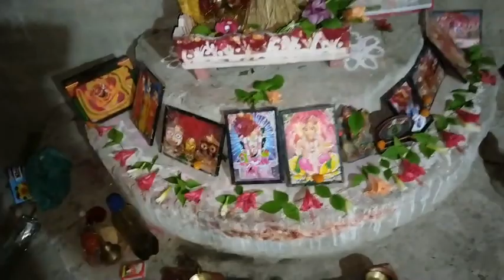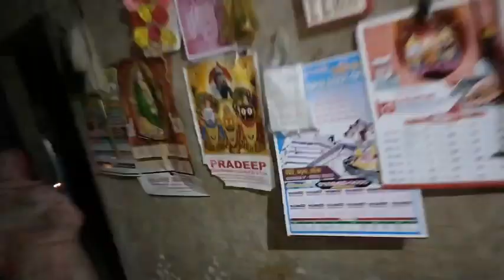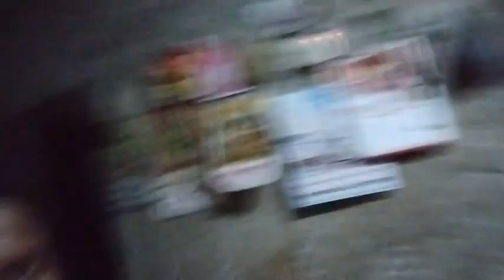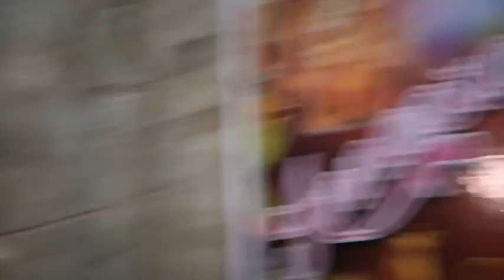ନନ୍ଦୁ ବନେଇଲା ମହୁଲ ପିଠା //Balandita express//Odia Blogs//villege couple Vlogs